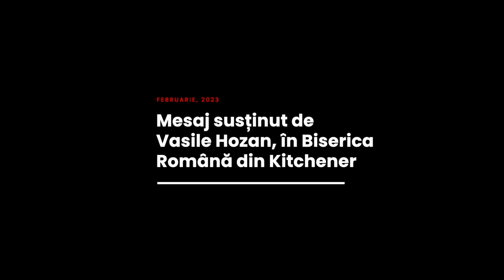Vasile Hozan - Omul fără prihană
Biserica Română din Kitchener - mesaj susținut de pastorul Vasile Hozan, în februarie 2023. Predici pentru vremuri grele